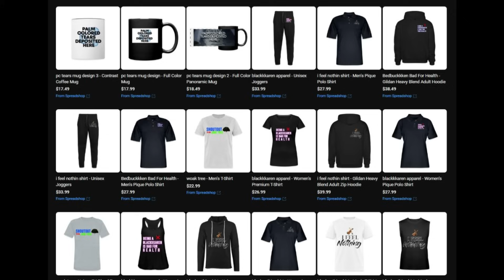Proof Ramen Noodles Does Not Have An Original Thought In His Head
A compilation video of Vivek "Ramen Noodles" Ramaswamy was put together of all the times (or at least a handful of times) of him copying former President Barack Obama's speeches proving even more this man has no original thought in his head.